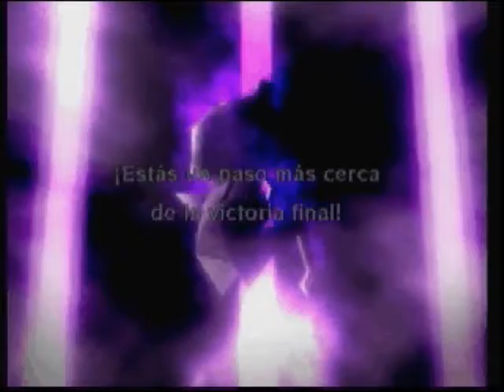PKMN Rumble Wii Mono Normal: Bosque Sereno Rango A